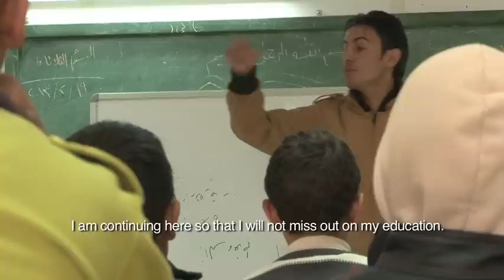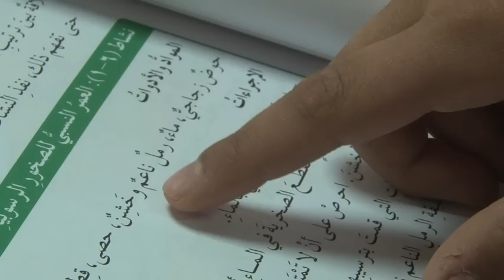JORDAN: "I miss everything"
2013 - The story of 13 year old Bashir who fled his hometown of Deraa, southern Syria, 7-months ago. But ever since arriving at Za'atari refugee camp in Jordan, home to over 100,000 Syrians, his thoughts have never left home.